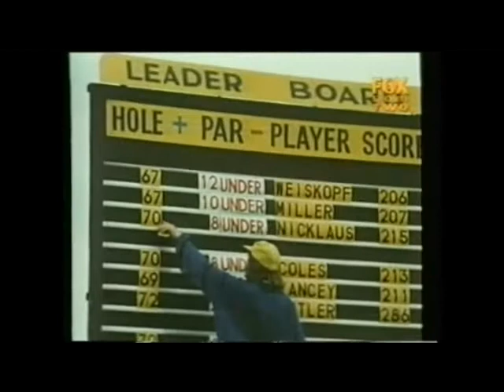The Open Champions In Their Own Words- Part 3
The Open Champions discuss the thrill of earning victory in the British Open Golf Championship- Part 3